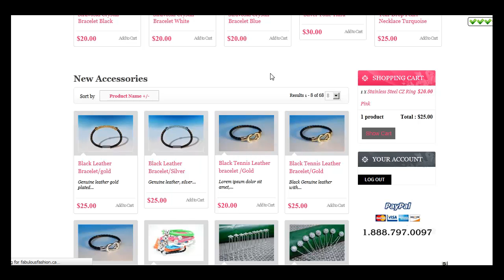Why you get two different Paypal Checkout Pages when checking out of a shopping cart!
Why you get two different Paypal® Checkout Pages when checking out of a shopping cart like Virtuemart!

REASON: Paypal ® checks for cookie to see if you already have a paypal account. If YES.